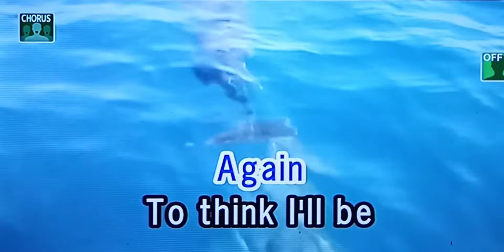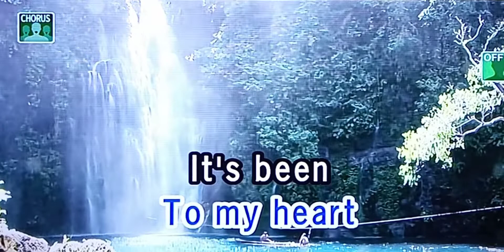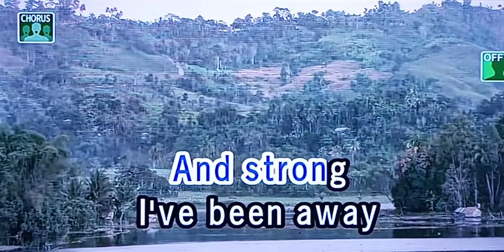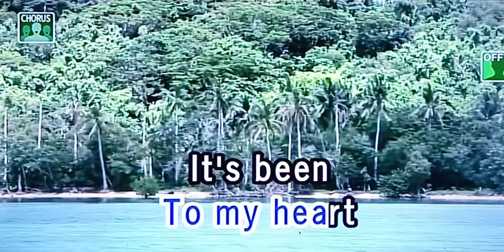THAT WONDERFUL SOUNDS Tom Jones 🎵Karaoke Version🎵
THAT WONDERFUL SOUNDS
Tom Jones
🎵Karaoke Version🎵

Singer/Artist:  Tom Jones